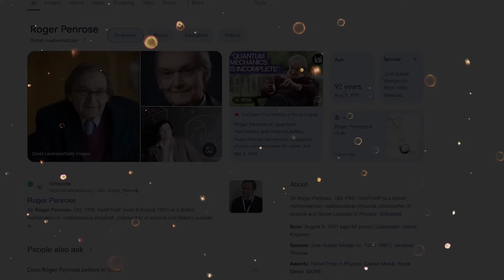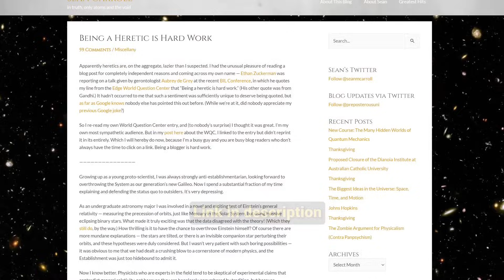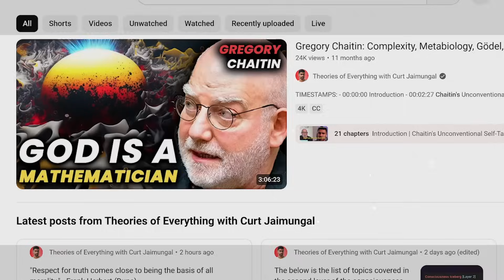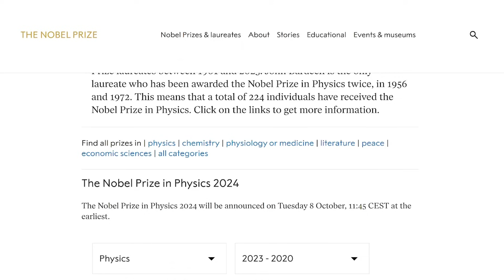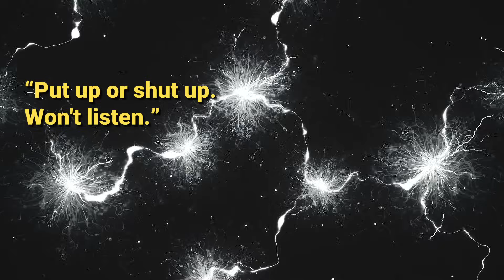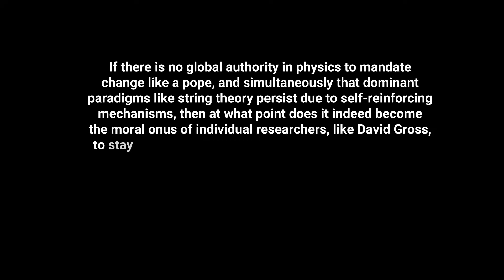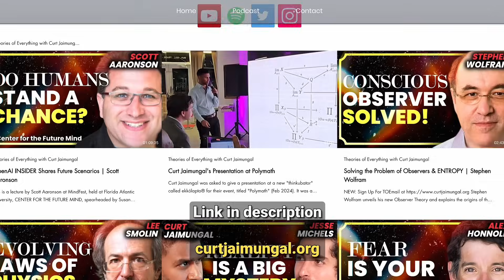The Most Controversial Physics Theories with Sean Carroll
As a listener of TOE, you can now enjoy full digital access to The Economist and all it has to offer.

- THE ECONOMIST: As a listener of TOE, you can now enjoy full digital access to The Economist.